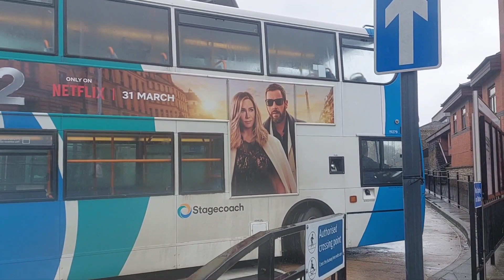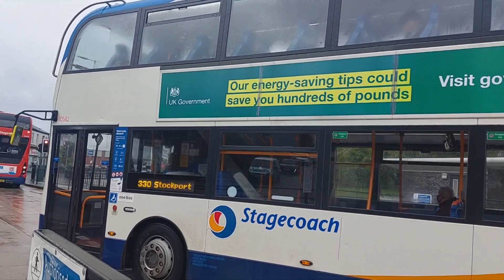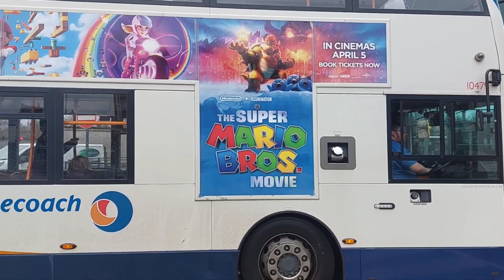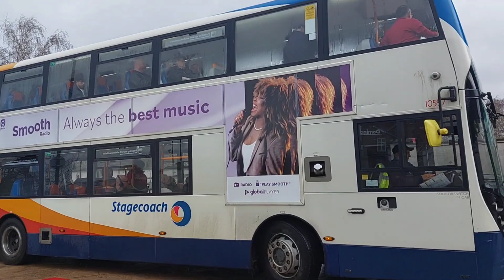Buses in Hyde: 30/03/2023